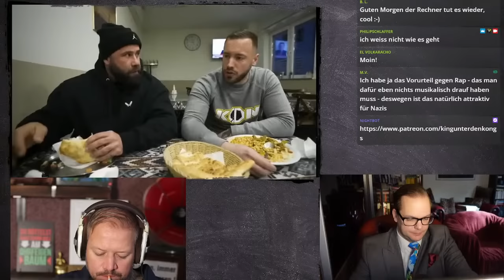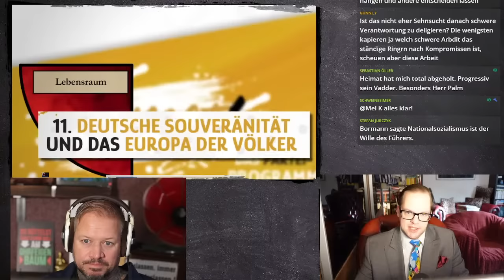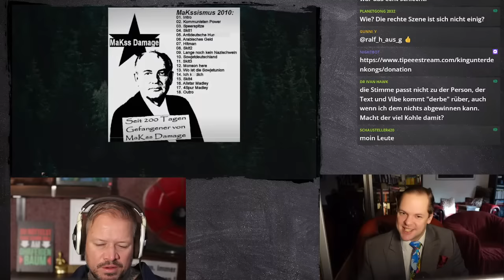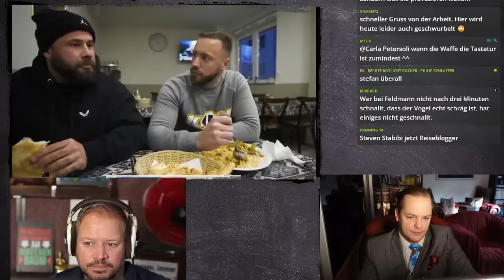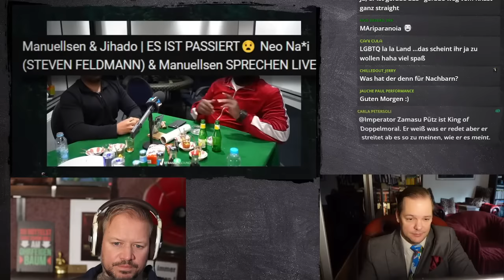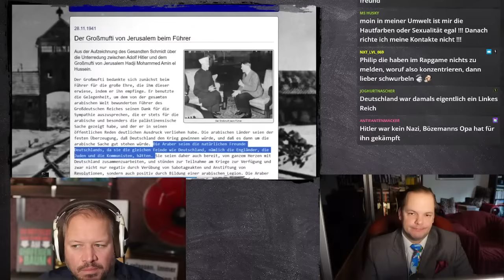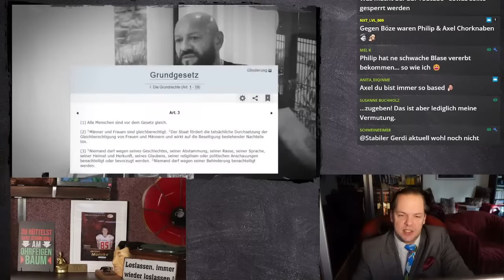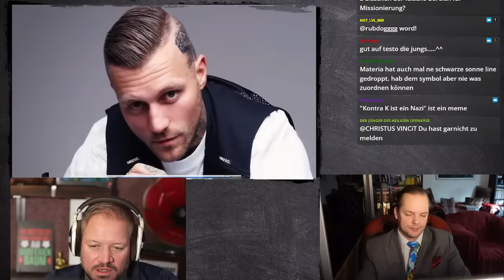Rechtsextreme im Deutschrap - Ihre Akteure und Promoter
Quelle:
Franz Pökler

✅  King unter den Kongs Shop - Shirts, Hoodies & Buch

Werbung Ende!

Verein:
✅  gemeinnütziger Verein Extremislos e.V. – AntiGewalt & De-Radikalisierung

Philip
(Wenn Du bis hierher gelesen hast  = Ehrenmensch)